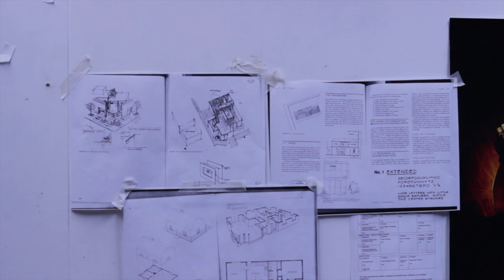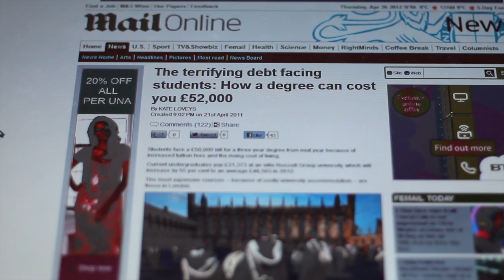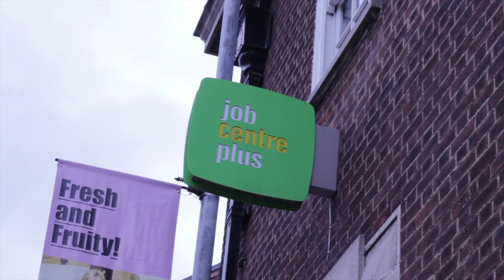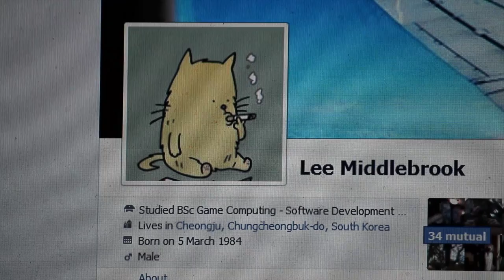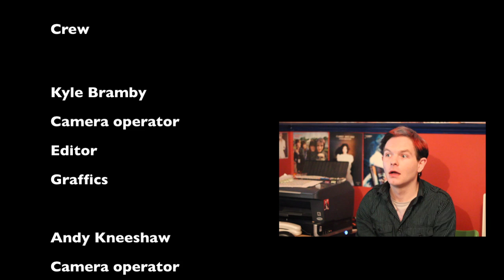Documetary Project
Andy & Kyle's documentary for second year Tv & Film course